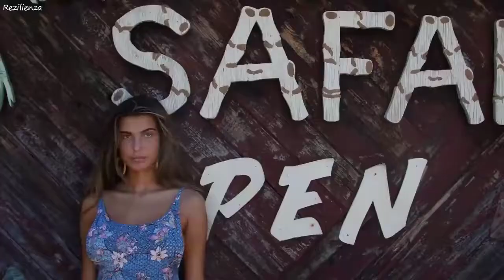Desire - Robert crist edit - Rimix sounds mix - (original sound mix)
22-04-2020 Rimix sounds like crust is golden gate bridge and my oh ok with the world wants to me that the cars nughty you can do to get a chance can you are interested then please do to make the cars of y y y yarr bol rahe the aur bol rahe ho to he'll you can we kiss forever and my oh